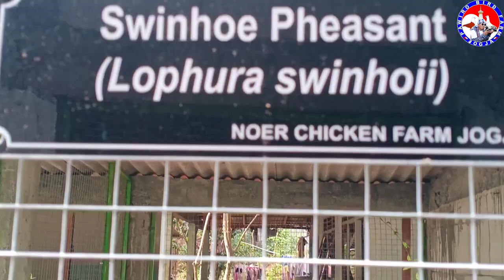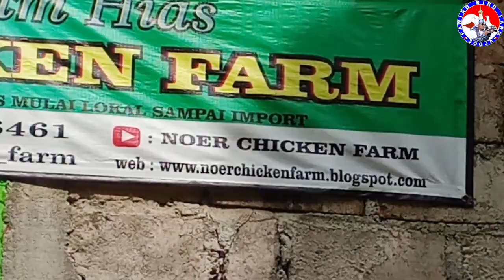JENIS JENIS AYAM PHEASANT DAN HARGANYA, SEMUANYA READY. @noerchickenfarm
salam sobat WAGU, kita ketemu lagi di kandang ayam PHEASANT,  kali ini sengaja mengunjungi mas Noer chicken di Mangunan, Dlingo, Bantul, Yogyakarta,  dan kita akan review satu persatu jenis yang ada disini beserta harganya.